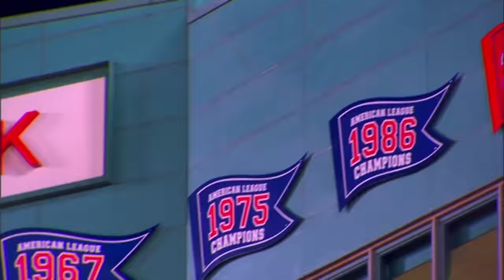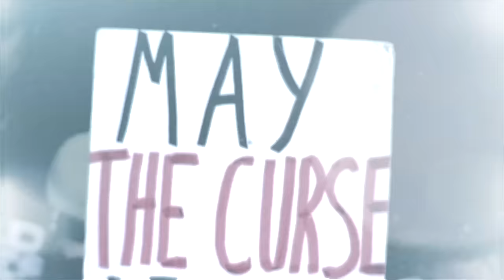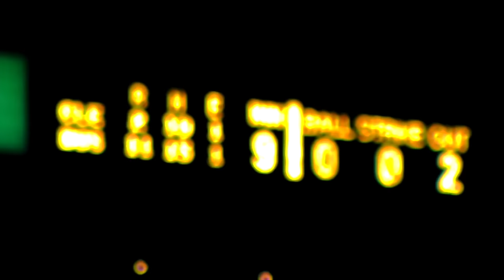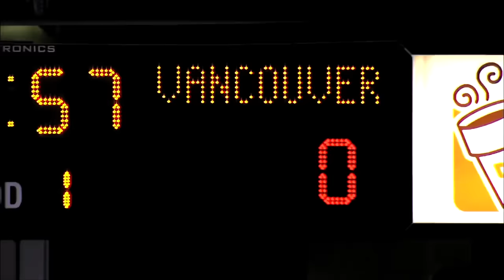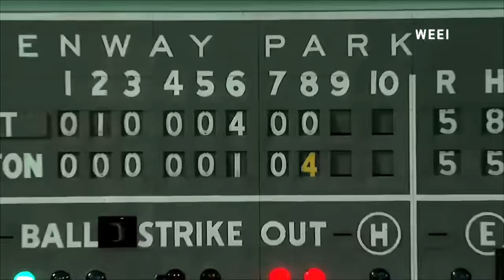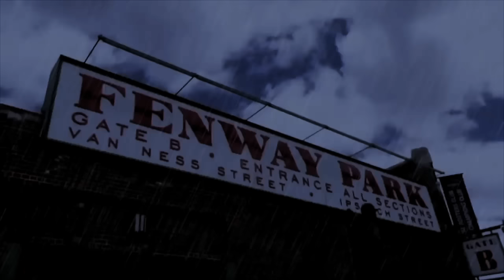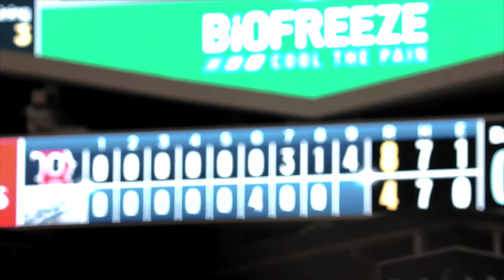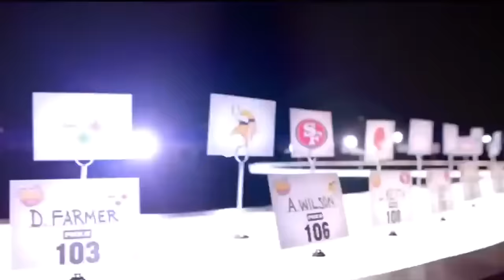Welcome to Title Town 2.0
GuyBostonSports.com
Documentary dedicated to greatest sports city in the world.
Special Thanks to ESports Highlights

Copyrights: ESPN, NBC SPORTS, NESN, FOX Sports, MLB, NHL, NBA, NFL